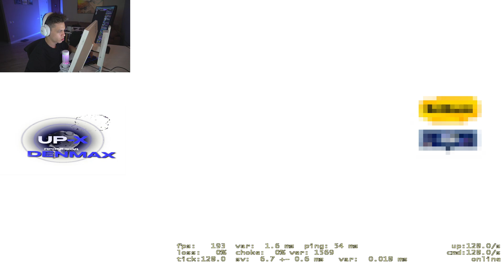AUNKERE С FEAR СДЕЛАЛИ НОВЫЙ БУСТ НА ANCIENT | AUNKERE С FEAR И BUSTER КЕРЯТ ПОТНУЮ КАТКУ НА FACEIT